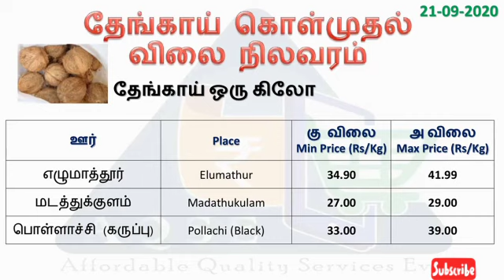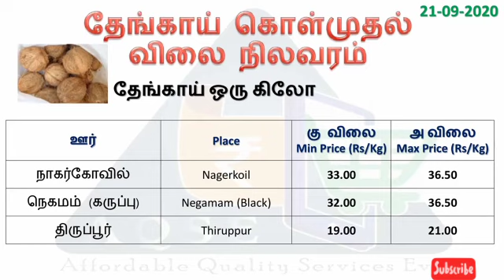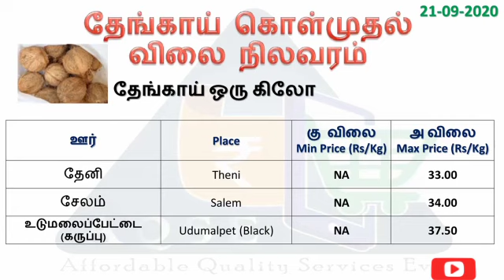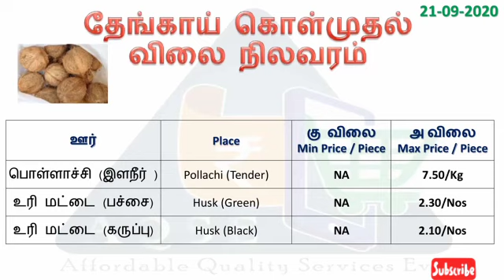தேங்காய் விலை | Today Coconut price | 21.09.2020 | Coconut business | Coconut Rate | நீரா பானம் விலை